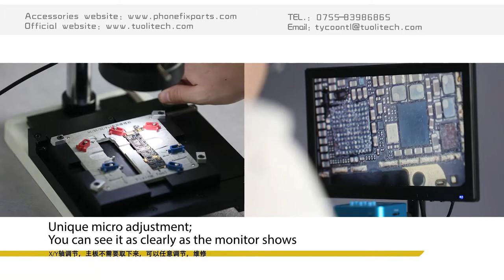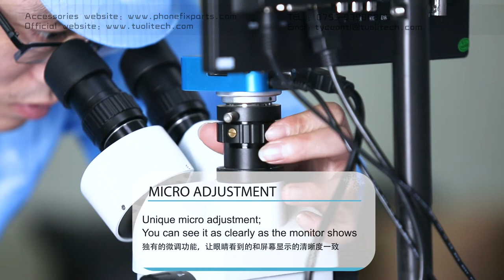Newest Trinocular Stereoscopic Microscope for motherboard repair Can Take Photos and Videos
Trinocular Stereoscopic Microscope for motherboard repair.
1.High definition monitor.
2.Two eyes can look at the board directly through binoculars.
3.Molds for all iphone motherboards.
4.Can connect to your own computer.
5.Can take photos/ videos.

thanks :)_